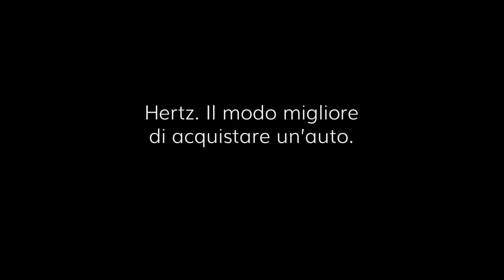Hertz, la soluzione ideale per acquistare un'auto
Nessun intermediario. Solo tu. E l'auto dei tuoi sogni. Provala per 3 giorni. Per scoprire se ti piace. Prima di acquistarla. Perché cercare altrove? HERTZ. IL MODO MIGLIORE DI ACQUISTARE UN'AUTO.